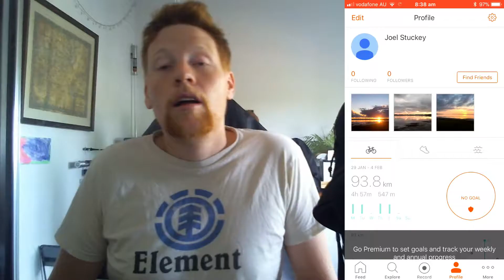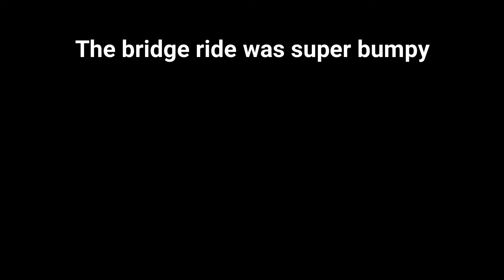Bike Ride to Norah Head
Treated myself to a bike ride to Norah Head. Smashing some goals this week and getting myself into a positive head space.